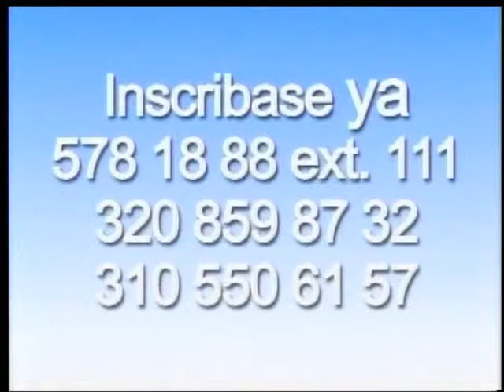4 Concurso Sabor Innovador de la Carne de Cerdo en Tele Amiga